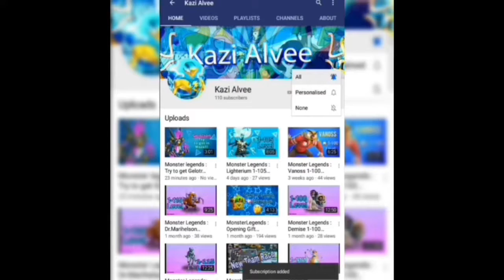MonsterLegends : Gelotron 1-100 - Combat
please comment how good is this monster?